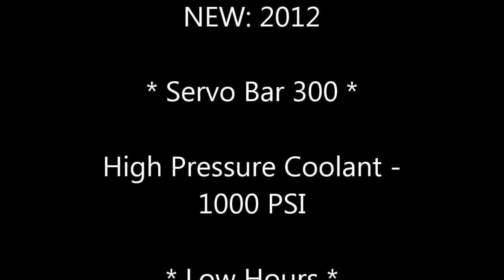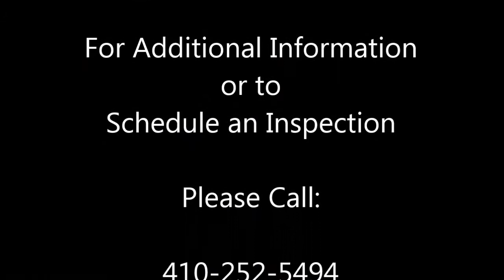2012 HAAS DS-30SSY with Y-Axis, Live Tooling, & Servo 300 Barfeed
This HAAS dual-spindle cnc lathe is equipped with Y-axis, live tooling, and a HAAS Servo Bar 300 Barfeed. Other features include High Performance Coolant - 1000 PSI, High Intensity Lighting (HIT),  Auto Jet Airblast, chip conveyor, intuitive programming system, rigid tapping.  3,542 spindle hours as of Oct 2016.